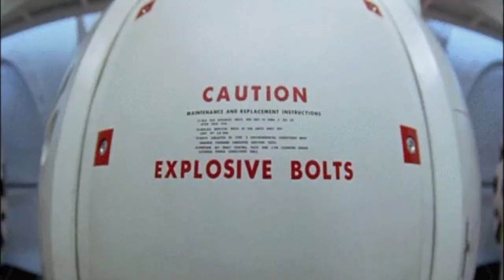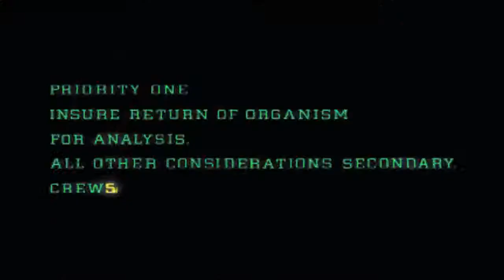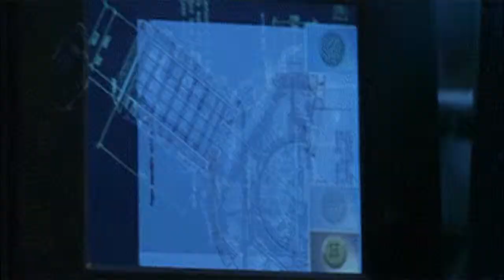Cubik-The Gift of Life